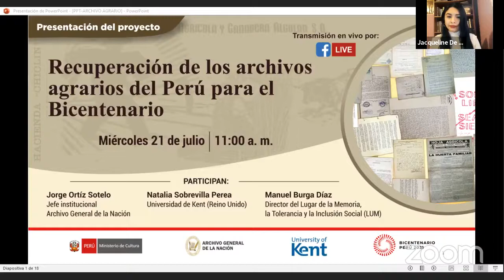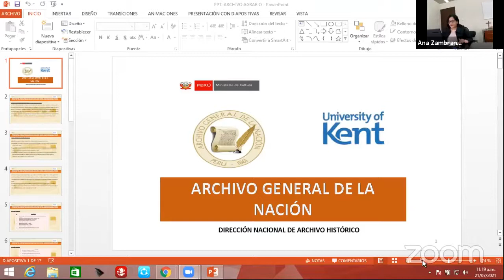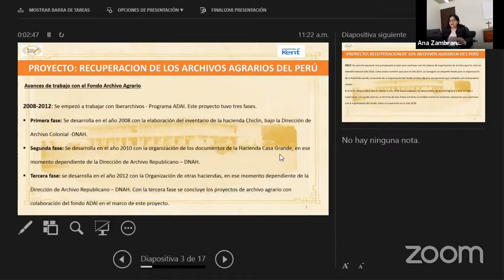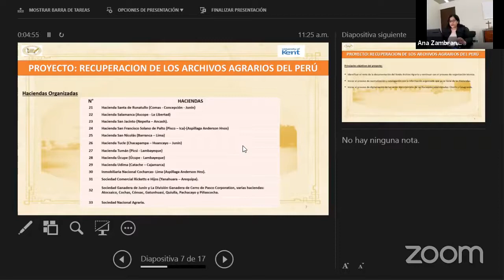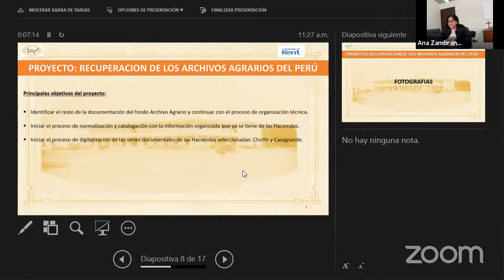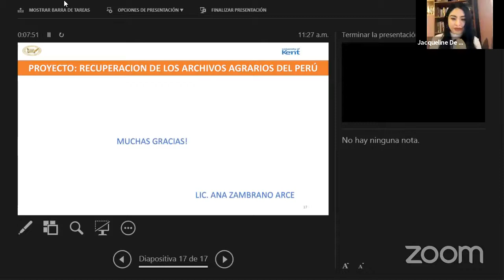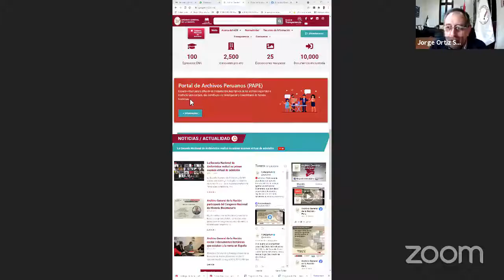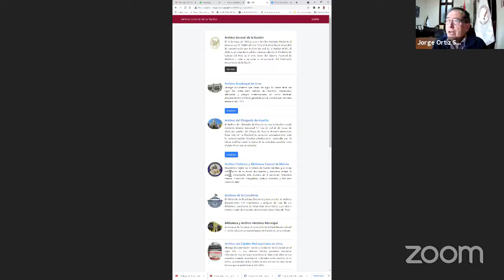Presentación del proyecto: Recuperación de los archivos agrarios del Perú para el Bicentenario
Participa en la presentación del proyecto: Recuperación de los archivos agrarios del Perú para el Bicentenario, que permitirá la preservación, descripción y digitalización de este fondo documental. En el evento nos acompañan Jorge Ortiz Sotelo, jefe institucional del AGN; Natalia Sobrevilla Perea, Universidad de Kent (Reino Unido); Manuel Burga Díaz, director del Lugar de la Memoria, la Tolerancia y la Inclusión Social y Ana Zambrano, historiadora del AGN.